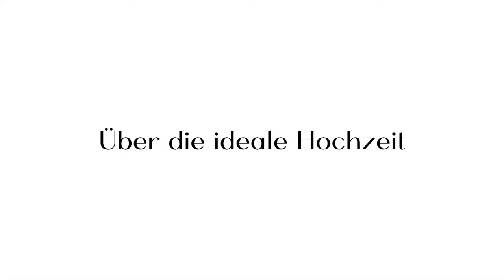Russische Tamada aus Idar-Oberstein ❤️ Ihre großartige russische Hochzeit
Unsere russische Tamada aus Idar-Oberstein übernehmen fast alle wesentlichen Aufgaben für einen reibungslosen und stilvollen Ablauf der Hochzeit. Die Hochzeitsplanung, die Hochzeitskoordination, das herzliche Hosting und den Empfang der Gäste sowie die Übersetzung für deutsch-sprachige Gäste — und das sind nur einige Aufgaben, um die sich unsere russischen Tamada gerne für Sie kümmern werden.

Unser Team besteht aus ausgewählten Tamada aus Idar-Oberstein, die für Ihre großartige deutsch-russische Hochzeit sorgen. Insgesamt bringen wir über 50 Jahre Hochzeitserfahrung mit. Vom ersten Treffen bis zum letzten Tanz können Sie sich bei der Auswahl unseres umfassenden Service für Hochzeitsplanung mit unseren Tamada aus Idar-Oberstein auf einwandfreie persönliche Aufmerksamkeit und kompetente Unterstützung verlassen.

Hochzeitsagentur:
"Alexshow.de - just love"